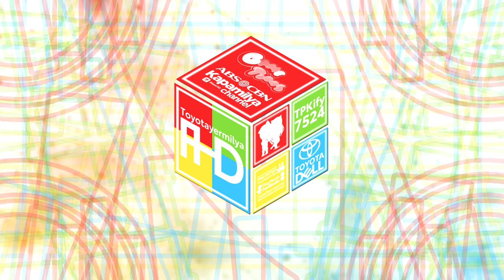TPKLVM7524's "Cube Spunare 1.5" Intro-Logographic 【V2 : HNA's Enhanced | 9th Multi-Sided】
HNA = HyperspaceNerfedAzure

and Then Boom Again, This Updated to Enhanced Version of Cube Spunare 1.5 Logo, Yeepee-woohoo!

𝙎𝙥𝙚𝙘𝙞𝙛𝙞𝙘𝙖𝙩𝙞𝙤𝙣
Enhanced/Improved/Nerfed by : @Empowosmoszure2971.
Successor to : Cube Spunare 1.5.
Original Series : Spunare 1.0.
Originally Made Logo by : @Objectireshingtem3547.
Vegas Pro Requires Used : 12/14 or Higher.
Audio/Music Used : Virgin Vision (1987, VHS).
Software Used : MAGIX/Sony Vegas Pro 14.

𝙍𝙚𝙨𝙤𝙪𝙧𝙘𝙚𝙨
Mega.NZ :